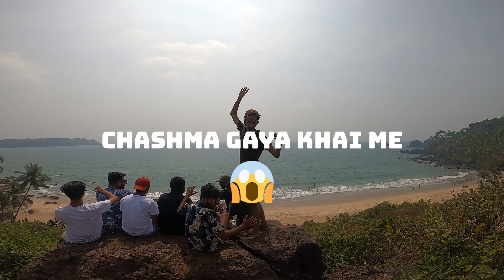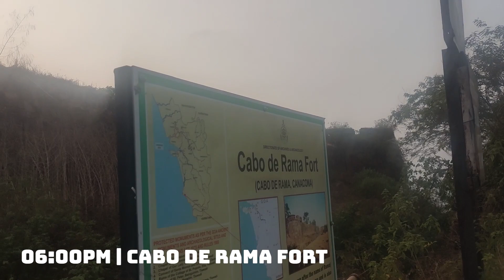Found Cliff View Beach in GOA 😍 | Cabo De Rama Beach | Cabo De Rama Fort | South Goa | EP 5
Hello Folks! In this video, I will be taking you to the beautiful CABO DE RAMA Beach & Fort. The best thing about this beach is its Cliff View, you can sit and enjoy the beach views from the Cliff.
CABO DE RAMA Fort is adjacent to the beach & it also has a beautiful beach view where you can enjoy the sunset.
I will be covering all of this in the video.

Episode 2
GOA | Top Places to Visit in Panjim City | Fontainhas Goa | Aguada Fort | Miramar Beach | EP 2